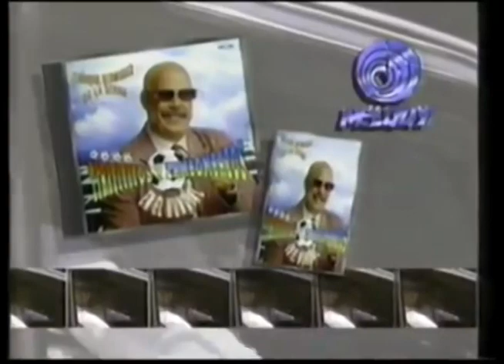Comerciales mexicanos: CD Purititos Zambombazos en el futbol 1994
Canciones relacionadas al fútbol con el Perro Bermudez